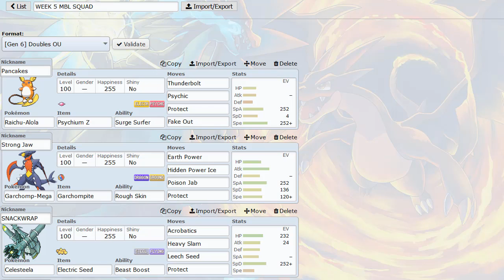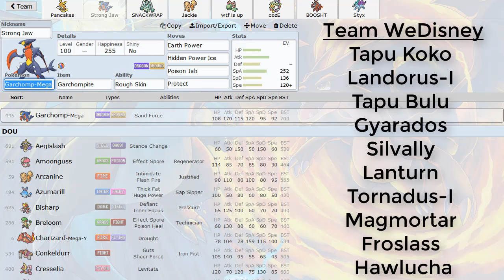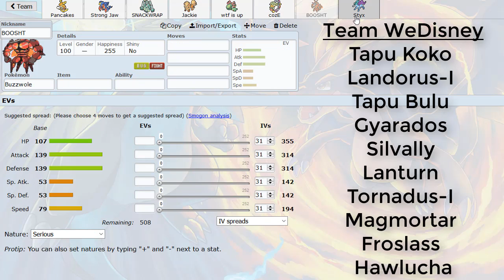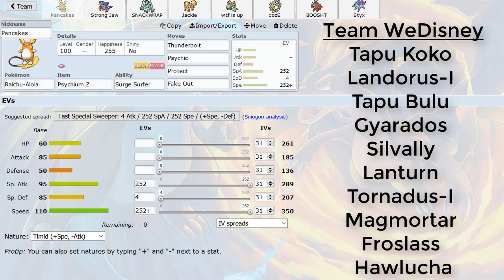MBL S2W5 Team Analysis vs. WeDisney w/ PokeaimMD & Emvee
back after the break for week 5 of the MBL against Team WeDisney, this time packing heat sets left and right :] The battle goes up tomorrow on Joey's channel exactly 24 hrs from this video, so be sure to check that out. Hope you all enjoy!